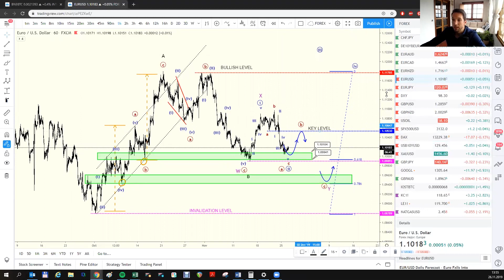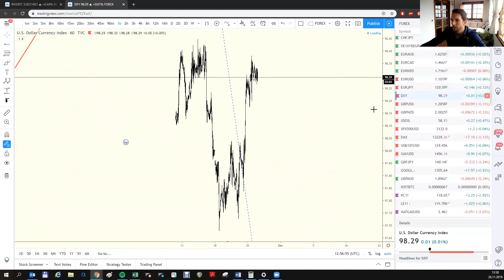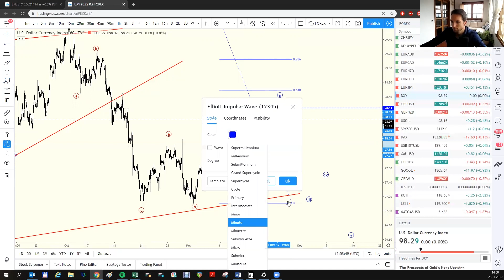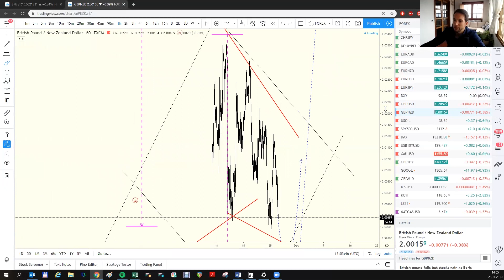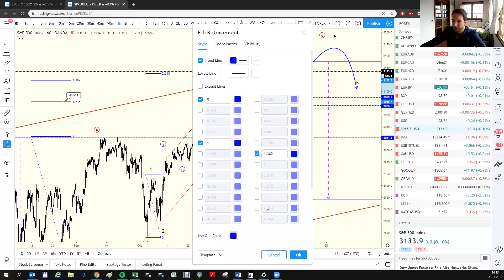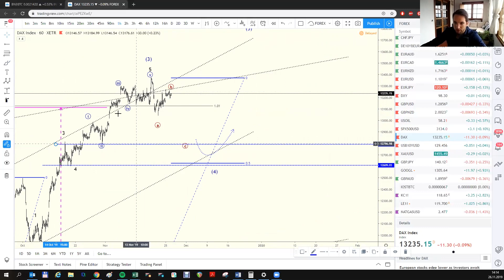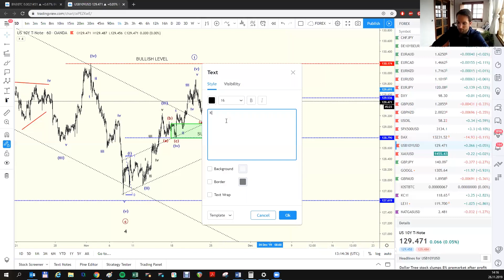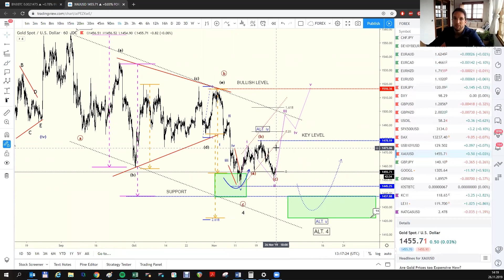FX Analýza dle Elliott Wave Teorie - 26.11.2019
Vítejte u dalšího týdenního updatu dle Elliott Wave Teorie na FX trhy!

Podíváme se na aktuální stav EURO a LIBRY v kontextu celého trhu, INDEXY (S&P500, DAX), 10Y US NOTES, ROPU a co očekávat v dalších dnech od ZLATA.

Veškeré grafy probírané ve videu jsou k dispozici níže:
EURUSD:

Nezapomeňte nás sledovat na FB a IG.